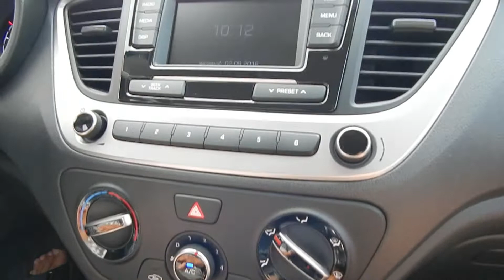Тест драйв Хёндай Солярис 1 6 123 л с Подвеска, динамика, общие впечатления 2018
Тамбов Авто г. Тамбов ул. Киквидзе 85В